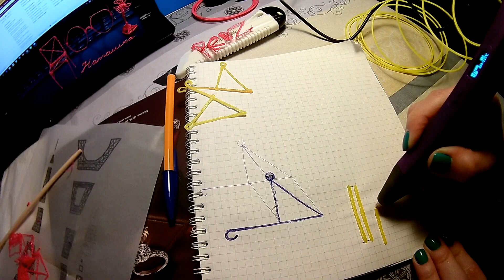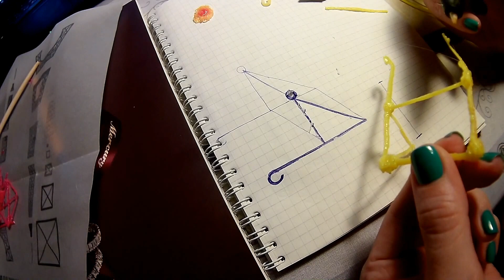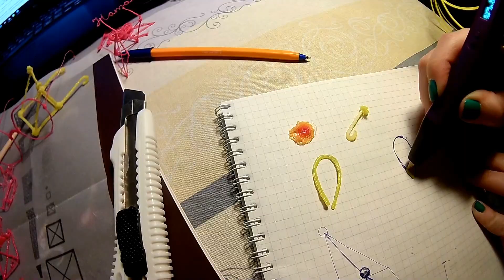Первый опыт работы с 3D ручкой